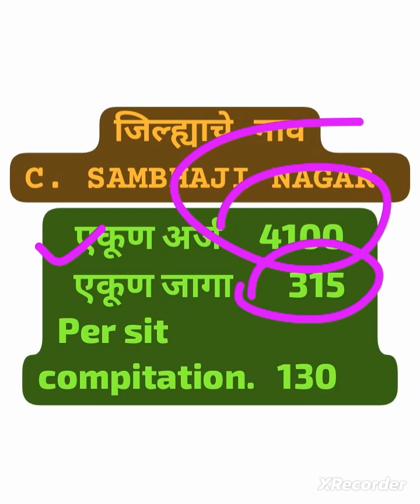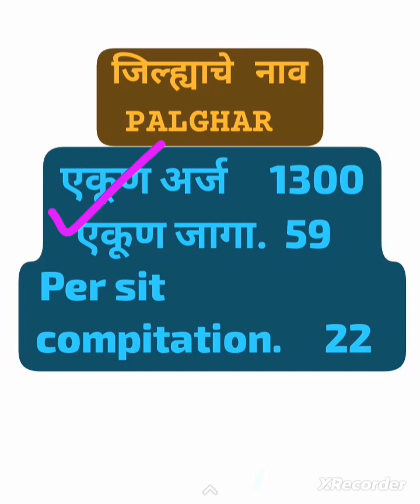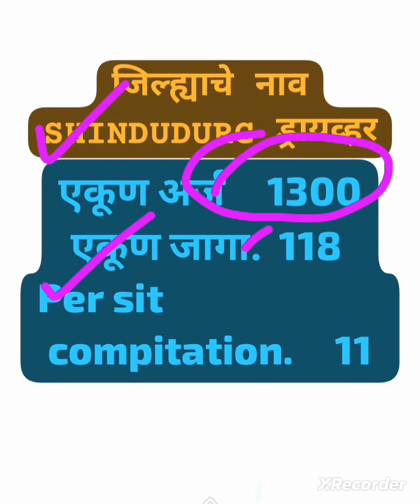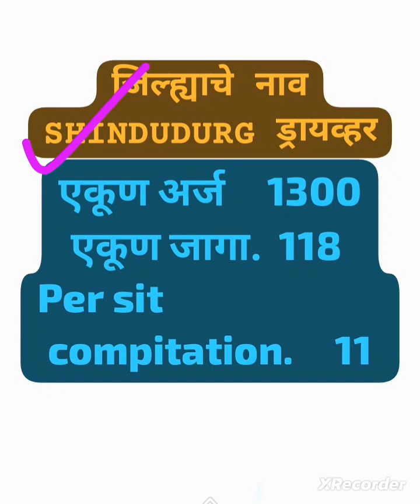MAHARASTRA POLICE BHARTI TOTAL aplication/पोलिस भरती 2024एकूण किती अर्ज आले